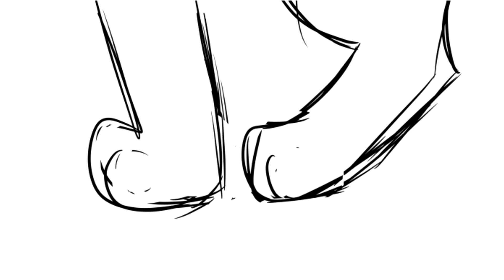pay for it part 8 storyboard 1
the map

so hey have a storyboard on a very ambitious map part for me.. heh.. i hope its alright so far.

Ill explain the story when its done, though i will say that this is filled with symbolism... heh